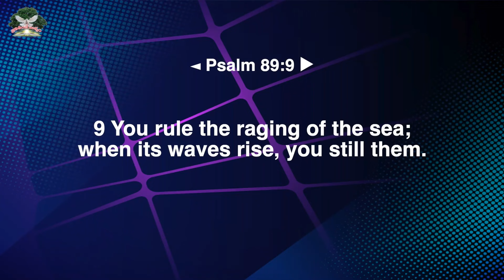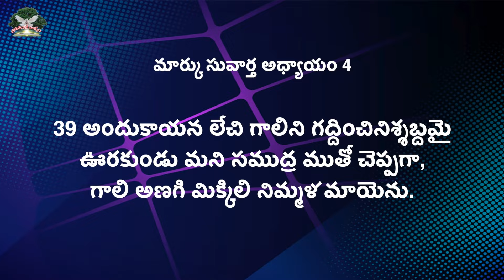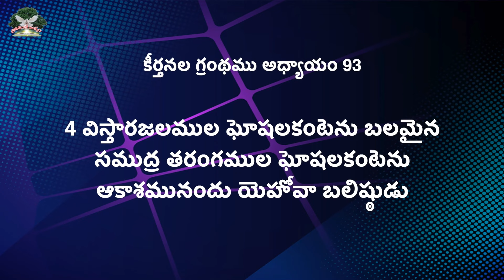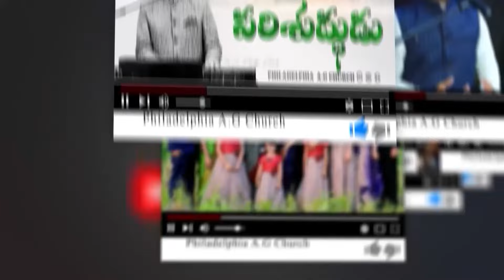అణచి వేయగలడు || Rev. CHARLES P JACOB || PHILADELPHIA AG CHURCH || VIJAYAWADA.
Our Account Details:
Name :  PHILADELPHIA AG CHURCH
A/c No: 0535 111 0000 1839
IFSC Code: UBIN0805351
VIDYADHARAPURAM BRANCH